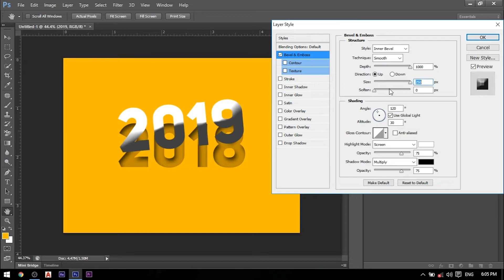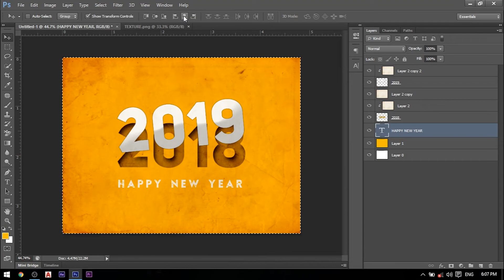Paper Cut Out Effect In Photoshop | New Year Banner | Speed Art | Shayan Saha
Enjoy my first content of 2019. It’s a speed art on a professional ‘New Year’ wish banner. Here I have used inner shadow technique for the 3D cut out effect. I have used Adobe Photoshop CC 2014, but it will work in any version of Photoshop. Watch this short video till the end and leave your feedback on the comment section.

Download links

Every video on my channel is made with love and hard work.